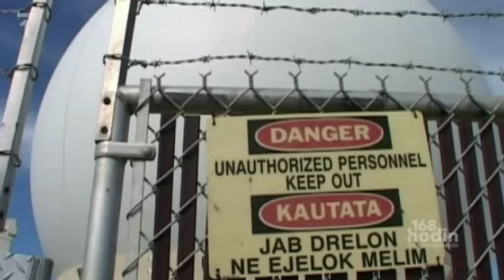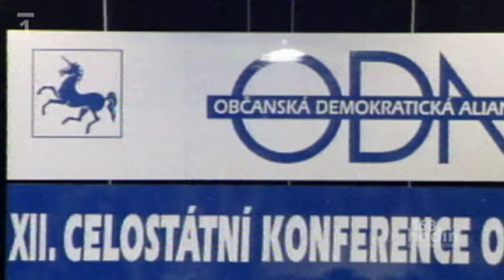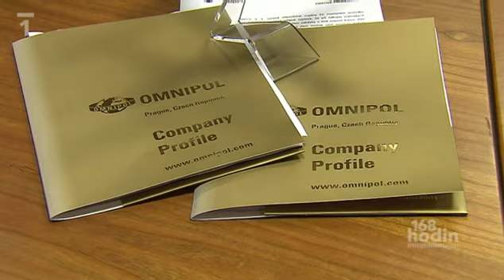CASA? Bez výhrad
Vlasta Parkanová v reportáži České televize jako někdejší nejoblíbenější politička v zemi bez skandálů a problémů, netradiční ministryně obrany v Topolánkově vládě a žena, která se věnovala válečným veteránům a cenila hrdiny mučené komunismem. Jak o ní mluví její spolupracovníci, přátelé a politici ODA nebo KDU-ČSL? A jak se ona sama aktuálně vyjádřila k problémů s nákupem letounů CASA? "Všechna vyjádření úředníků a představitelů armády byla kladná a nezazněla žádná výhrada," říká Vlasta Parkanová. A potvrzuje, že pokud by zazněla, materiál by do vlády nepředložila.